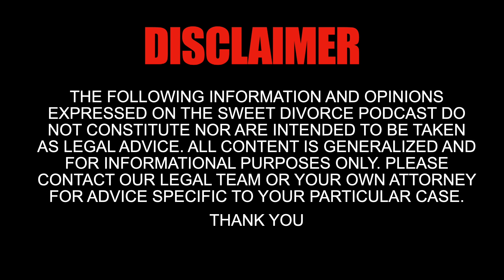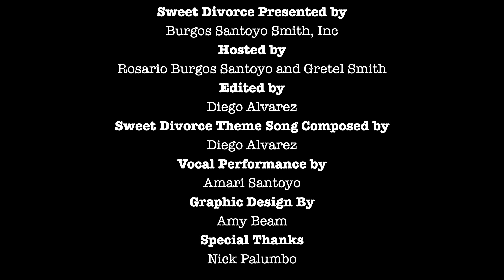SWEET DIVORCE EPISODE 5: SOCIAL MEDIA AND YOUR FAMILY LAW MATTER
Sweet Divorce Presented by
Burgos Santoyo Smith, Inc

Hosted by
Rosario Burgos Santoyo and Gretel Smith

Edited by
Diego Alvarez

Sweet Divorce Theme Song Composed by
Diego Alvarez

Vocal Performance by
Amari Santoyo

Piano Performance by
Diego Alvarez

Amy Beam

Special Thanks
Nick Palumbo